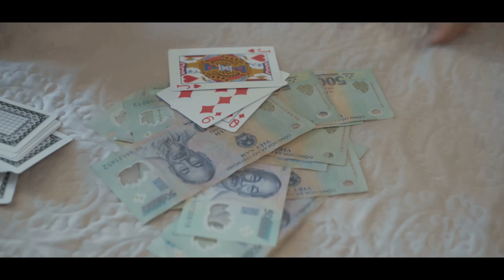ĐÀN BÀ CŨ - PHẠM TRƯỞNG MV 4K (5 Phút)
Phạm Trưởng OFFICIAL YOUTUBE CHANNEL

Phạm Trưởng - Đàn Bà Cũ (OFFICIAL VIDEO 4k )

Sản xuất : Lê Nga
Sáng tác: Phạm Trưởng
Đạo diễn : Gà Con
Aranger : Tâm Vinh
Mix : Phạm Trưởng
Master : Du Thiên Tứ
Diễn viên : Song Dương - Kaito Hoài Anh
Edit : Trọng Phúc
Thiết bị : Mp Film
Ánh sáng : Hải 94
Thiết bị: Hiếu Nguyễn
Fycam : Khang Nguyễn
© Độc quyền trên Youtube bởi PHẠM TRƯỞNG